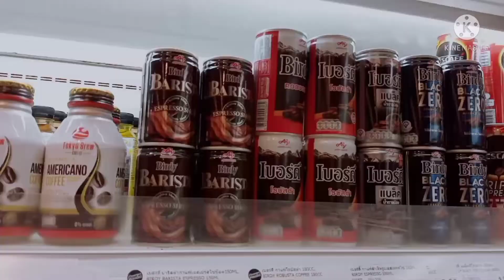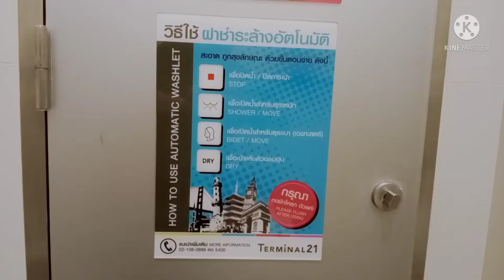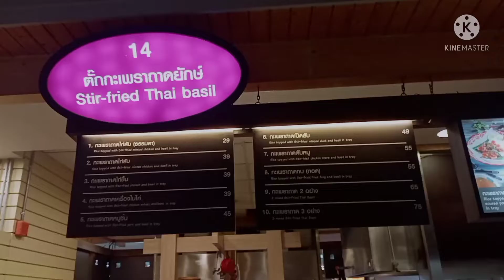Terminal 21 BANGKOK(มากินข้าวเทอมินอล 21)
วันนี้จะพามากินข้าวที่  food courtของห้างเทอร์มินอล 21 อโศก food court ที่นี่บรรยากาศดีและราคาไม่แพง ใครที่ผ่านมาย่านนี้ลองมาใช้บริการกันได้นะครับ